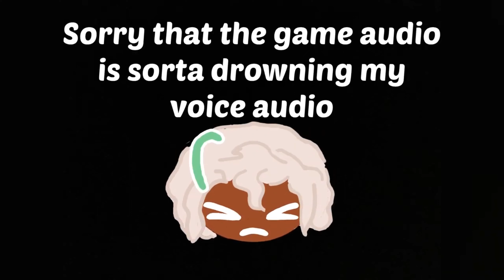I FREAKIN KNEW IT | Amnesia Memories Gameplay | Part 6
Toma tries to get me to dress up "sexy"?!